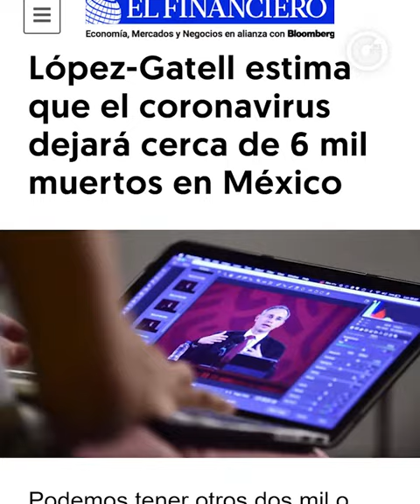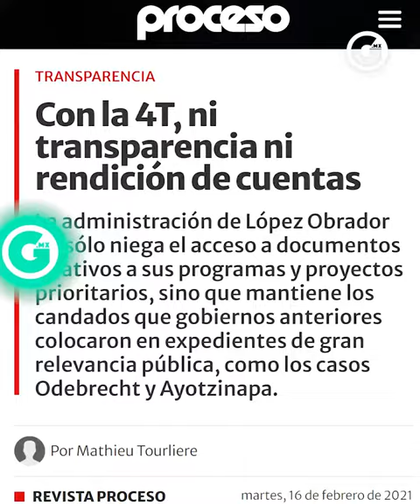EL FRACASO DE AMLO expuesto por Fernando Belaunzarán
Las mentiras repetidas mil veces, no dejan de ser mentiras...